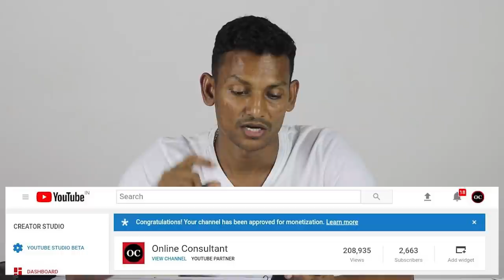Know if your channel Monetization is officially approved.. You can check and Confirm Here